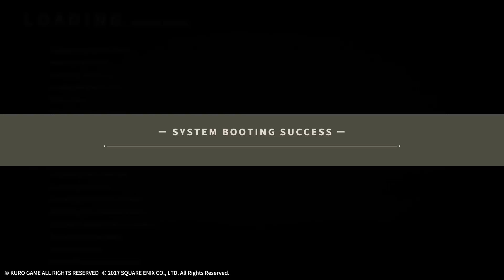PGR × NieR:Automata | 9S PV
「9S」YoRHa No. 9 Type S

"This is 9S. Nothing to report. Weather's sure nice today, though!
If we were human, we probably would have gone shopping and such here, right?"